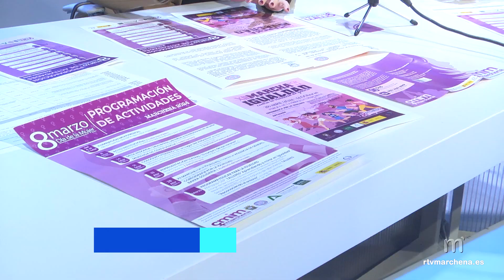‘En un lugar del Atlántico’, coloquio literario en honor a la mujer este jueves en la Biblioteca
PUBLICA RTVMARCHENA

Otra de las actividades que se están desarrollando en torno al 8 de marzo, Día Internacional de la Mujer, organizadas desde el área de Igualdad del Ayuntamiento de Marchena y el Centro Municipal de Información a la Mujer, es el coloquio literario que tendrá lugar este jueves 21 de marzo.

Recordamos que esta programación dio comienzo el pasado lunes 4 de marzo, y hasta el día 11, con la iluminación color morado de la Fuente del Niño. Además, en la mañana del día 8 se llevó a cabo el acto institucional con la lectura del manifiesto por la igualdad en el Salón de Plenos del Ayuntamiento. También el pasado jueves 21 se realizó la mesa redonda denominada ‘Momentos, secretos y revelaciones en el arte’ en la Sala Carreras.

El coloquio literario de este jueves, denominado ‘En un lugar del Atlántico’ de Fatou Diome, se llevará a cabo en la Biblioteca Pública Municipal de Marchena a las 19:00 horas. Fatou Diome es una escritora senegalesa cuyas obras están escritas en francés.

Este evento está organizado por el Foro Social de Marchena con la colaboración de la Biblioteca Pública Municipal, Radio Televisión Marchena y el Centro de Documentación María Zambrano.

Además, desde la organización se ha querido agradecer al Instituto Andaluz de la Mujer ‘el haber facilitado un lote de este libro para poder desarrollar esta actividad de forma más asequible’.

Recordamos que esta programación del Día de la Mujer está financiada con fondos propios municipales y con cargo a los créditos recibidos del Ministerio de Igualdad en desarrollo del Pacto de Estado contra la Violencia de Género 2023 y ha sido subvencionada por el Instituto Andaluz de la Mujer y Diputación de Sevilla, Área de Cohesión Social e Igualdad.